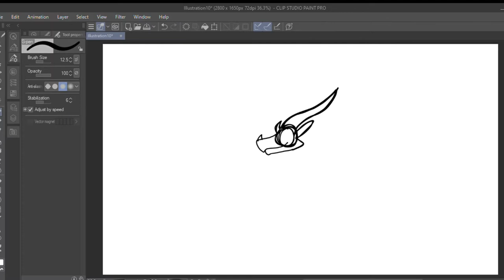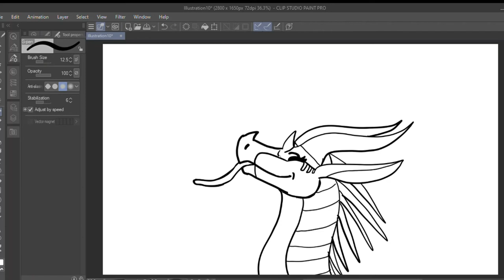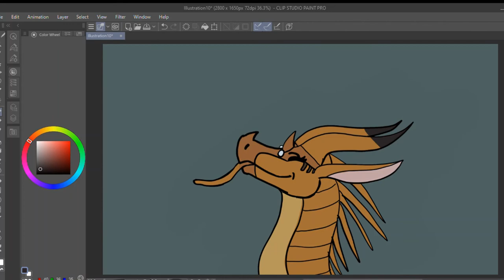Art advent calender #6: Cricket catchin' snowflakes on her tounge.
On the sixth day of Christmas, my art pen gave to meee
Cricket catchin snowflakes
Qibliiiiii aaaaate a coooookieee
Chestnuts roast on Peril
Kinkajou decs a tree
Winter is grumpy
aaand A Jambu Ice-Skatingggg